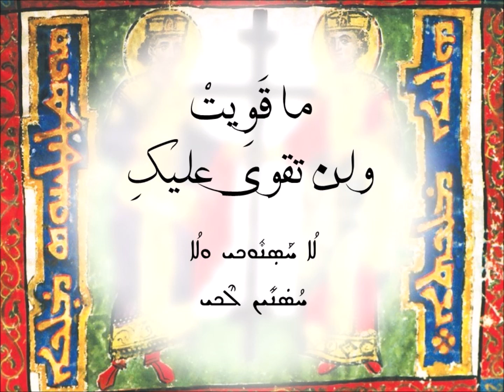Rabou Ger Nisheh Da'Slibo ما أبهى راية الصليب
Playlist: *MASS (LITURGY OF THE WORD)* Syriac Maronite Hymns
تراتيل سريانيّة مارونيّة - القدّاس (قسم الكلمة)

ما أبهى راية الصليب - لحن: إنونو نوهرو شريرو
لحن البخور في يوم الجمعة في زمن الصليب المجيد

Rabou Ger Nisheh Da'Slibo - Qolo: Enono Nouhro Shariro
Hymn of Incense - Friday Mass in the Season of the Glorious Cross

ܪܰܒܽܗ̱ܘ̣ ܓܶܝܪ ܢܺܝܫܶܗ ܕܰܨܠܺܝܒܳܐ
ܡܳܪܳܐ ܕܟܽܠܗܶܝܢ ܒܶܪ̈ܝܳܬܳܐ
ܕܒܶܗ ܗ̣ܽܘ ܐܶܬܬܚ̣ܺܝܒ ܣܳܛܳܢܳܐ
ܘܶܐܬܩ̣ܰܛܰܠܘ ܚܰܝ̈ܠܰܘܳܬܶܗ
ܒܰܨܠܺܝܒܳܟ ܡܳܪܝ ܐܶܬܝܰܗܒܰܬ̣݀
ܙܳܟܽܘܬܳܐ ܠܰܒܢܰܝ̈ܢܳܫܳܐ
ܘܗܳܐ ܩܳ݀ܥܶܝܢ ܠܳܟ ܟܽܠ ܥܰܡ̱ܡܺܝ̈ܢ
ܩܰܕܺܝܫ ܩܰܕܺܝܫ ܩܰܕܺܝܫܰܬ
ܕܰܒܚܰܝܠܳܟ ܗܘ̣ܳܐ ܦܽܘܪܩܳܢܰܢ

ܠܰܡܕܺܝܢ̱ܬܳܐ ܫܽܘܪܳܐ ܡ̇ܢܰܛܰܪ ܠܳܗ̇
ܘܰܠܥܺܕ̄ܬܳܐ ܨܠܺܝܒܳܐ ܚܰܝܳܐ
ܠܰܡܕܺܝܢ̱ܬܳܐ ܡܰܠܟܳܐ ܡ̇ܕܰܒܰܪ ܠܳܗ̇
ܘܰܠܥܺܕ̄ܬܳܐ ܡܰܠܟܳܐ ܕܡܰܠܟ̈ܶܐ
ܒܪܳܐ ܕܰܕܒ̣ܰܚ ܢܰܦܫܶܗ ܚܠܳܦܶܝܗ̇
ܠܳܐ ܬܪܰܦ̣ܶܐ ܒܳܗ̇ ܐܺܝ̈ܕܰܝܳܐ
ܕܰܒܦܽܘܡ ܝܰܠܕܶܝ̈ܗ̇ ܩܳܥ̇ܝܳܐ ܠܳܟ
ܡܳܪܝ ܕܰܐܘܕܺܝ̇ܬ ܒܳܟ ܐܰܘ̣ܕܳܐ ܒܺܝ
ܘܢ̣ܰܛܰܪ ܝܰܠܕܰܝ̈ ܒܰܨܠܺܝܒܳܟ

ܒܰܨܠܺܝܒܳܟ ܚܰܝܳܐ ܦܪܺܝܩܳܐ ܐ̱ܢܳܐ
ܐܶܡܪܰܬ̣݀ ܥܺܕ̄ܬܳܐ ܡܗܰܝܡܰܢܬܳܐ
ܘܠܳܐ ܒܳܥ̇ܝܳܢܝ ܐܶܠܳܐ ܠܚܰܕ ܕܺܐܝܬܰܘܗ̱ܝ
ܐܰܠܳܗܳܐ ܕܡܶܢ ܐܰܠܳܗܳܐ
ܕܰܐܬܩ̣ܶܢ ܒܺܝ ܡܰܕܒܰܚ ܩܽܘܕܫܳܐ
ܘܝܰܗ̱ܒ̣ ܗ̱ܘ̣ܳܐ ܒܺܝ ܦܰܓܪܶܗ ܘܰܕܡܶܗ
ܘܶܐܡ̣ܰܪ ܠܺܝ ܕܡܽܘ̈ܟܠܶܝܗ̇ ܕܰܫܝܽܘܠ
ܠܳܐ ܚܰܣ̣ܢܽܘܟܝ ܘܠܳܐ ܚܳܣܢܺܝܢ ܠܶܟܝ
ܕܰܨܠܺܝܒܳܐ ܚܰܝܳܐ ܐܺܝܬ ܒܶܟܝ

رَبُوْ جِرْ نِيْشِهْ دَصْلِيْبُا
مُرُا دْخُوْلْهِنْ بِرْيُتُا
دْبِهْ هُوْ إِتْتْحِيْبْ سُطُنُا
وِاتْقَطَلْ حَيْلَوُتِهْ
بَصْلِيْبُخْ مُرْ إِتْيَهْبَتْ
زُخُوْتُا لَبْنَيْنُشُا
وْهُا قُعِنْ لُخْ خُوْلْ عَمِيْنْ
قَدِيْشْ قَدِيْشْ قَدِيْشَتْ
دَبْحَيْلُخْ هْوُا فُوْرْقُنَنْ

لَمْدِيْتُا شُوْرُا مْنَطَرْ لُهْ
وَلْعِيْدْتُا صْلِيْبُا حَيُا
لَمْدِيْتُا مَلْكُا مْدَبَرْ لُهْ
وَلْعِيْدْتُا مَلْكُا دْمَلْكِا
بْرُا دَدْبَحْ نَفْشِهْ حْلُفِهْ
لُا تْرَفِا بُهْ إِيْدَيُا
دَبْفُوْمْ يَلْدِهْ قُعْيُا لُخْ
مُرْ دَاوْدِيْتْ بُخْ أَوْدُا بِيْ
وْنَطَرْ يَلْدَيْ بَصْلِيْبُخْ

بَصْلِيْبُخْ حَيُا فْرِيْقُا نُا
إِمْرَتْ عِيْدْتُا مْهَيْمَنْتُا
وْلُا بُعْيُنْ إِلُا لْحَدْ دِيْتَوْ
أَلُهُا دْمِنْ أَلُهُا
دَاتْقِنْ بِيْ مَدْبَحْ قُوْدْشُا
وْيَبْ وُا بِيْ فَغْرِهْ وَدْمِهْ
وِامَرْ لِيْ دْمُوْخْلِهْ دَشْيُوْلْ
لُا حَسْنُوْخْ وْلُا حُسْنِيْنْ لِخْ
دَصْلِيْبُا حَيُا إِيْتْ بِخْ

عظيمةٌ حقًّا هي رايةُ الصليب
يا ربَّ جميعِ البرايا
إذ به قُضِيَ على الشيطان
وسُحِقَتْ قوّاتُهُ
بصليبِكَ يا ربُّ أُعطِيَ
بَنُو البشرِ الظَفَرَ
فها كلُّ الشعوبِ تهتفُ لك:
قدوسٌ قدّوسٌ قدّوسٌ أنتَ
يا مَن بقوّتِكَ صارَ خلاصُنَا

للمدينةِ سورٌ يحميها
وللبيعةِ الصليبُ الحيّ
للمدينةِ مَلِكٌ يحكمُ فيها
وللبيعةِ ملِكُ الملوك
أيّها الابنُ الّذي ضحَّى بنفسِهِ لأجلِها
لا تُرخِ بها الأيدي
فهي بفَمِ أولادِها تهتِفُ لكَ:
يا ربُّ لأنّني اعترفْتُ بكَ، إعتَرِفْ بي
واحفَظْ أولادي بصليبِكَ

بصليبِكَ الحيِّ أنا مُخَلَّصَةٌ
قالَتِ البيعةُ المؤمنة
ولا أَبغِي سوى واحدٍ هُوَ
الإلهُ الّذي من الإله
الّذي أقامَ فِيَّ مذبحَ القدسِ
وأعطاني جسدَهُ ودمَهُ
وقالَ لي: مغاليقُ الجحيم
ما قَوِيَتْ عليكِ ولن تقْوَى
لأنَّ الصليبَ الحيَّ فيكِ